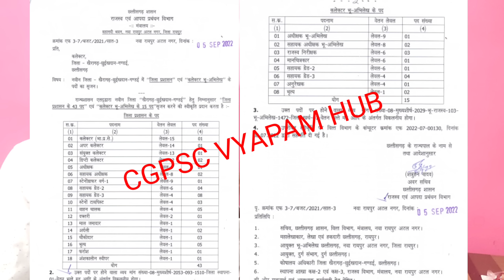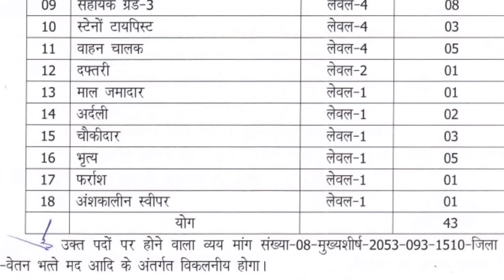छत्तीसगढ़ राजस्व विभाग में 58पदों की वित्त से अनुमति/शिक्षा सचिव ने10000 शिक्षकों की भर्तीनियम पर कहा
2022CGTET PAPER-1 AND PAPER-2 TEST SERIES JOIN. WHATSAPP-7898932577

SI/PEON TEST SERIES JOIN WHATSAPP -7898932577